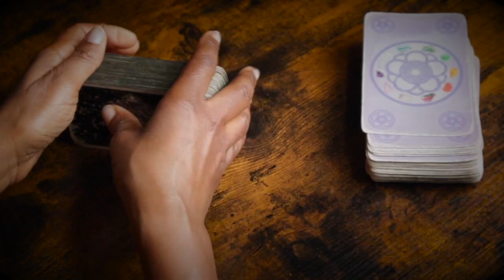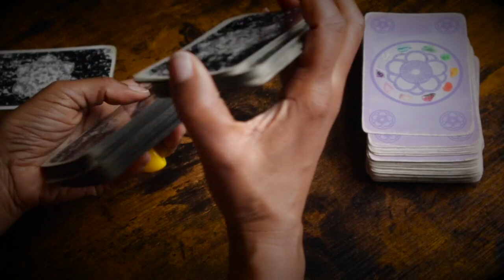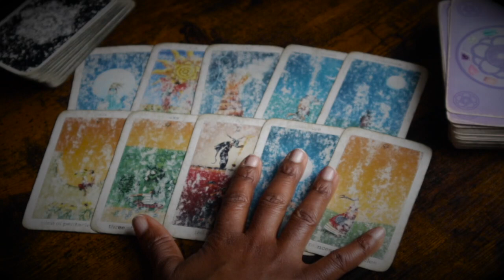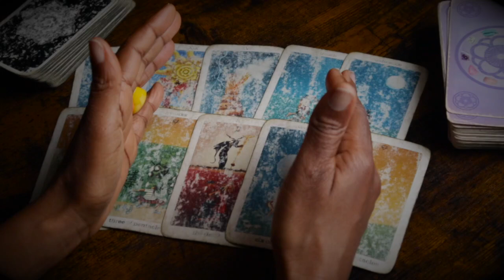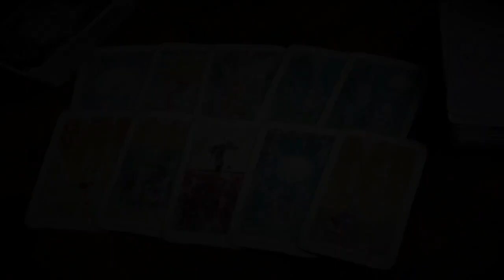Scorpios! Some Of You Are Walking Away From This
Some of you are just walking away and never looking back.